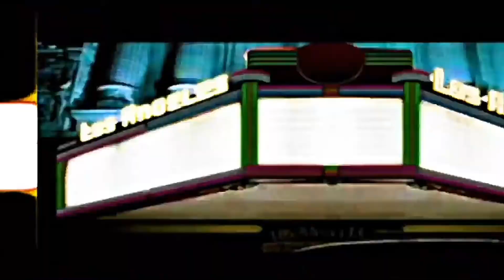FHD - Mariah Carey "Heartbreaker~Dreamlover" | Live at TAOM World 2006